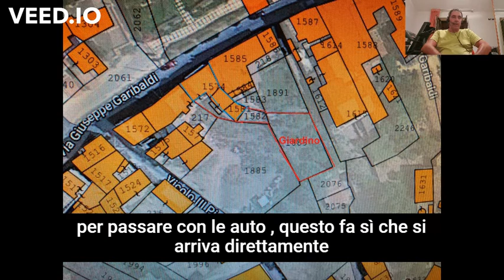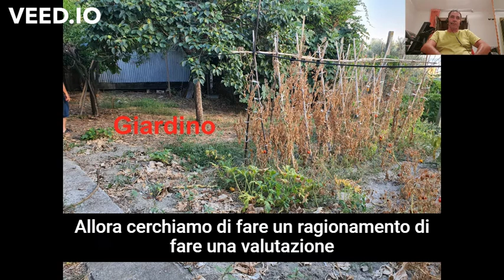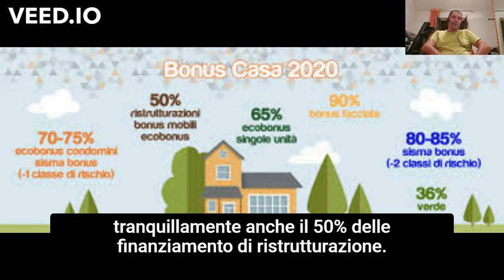Roccella Ionica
Terrazza vista mare, Giardino ampio , Due case , e tanto più.